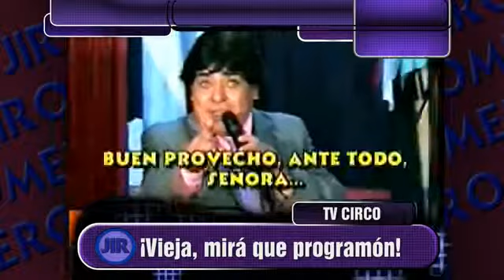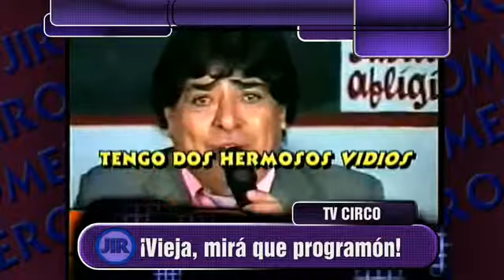Bendita 6ta temporada